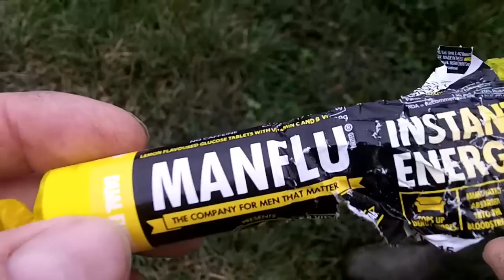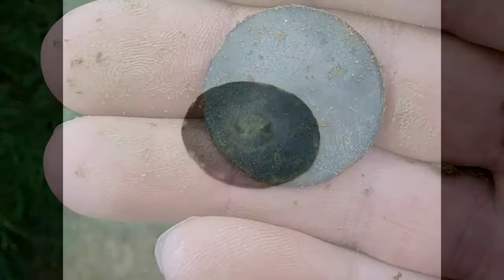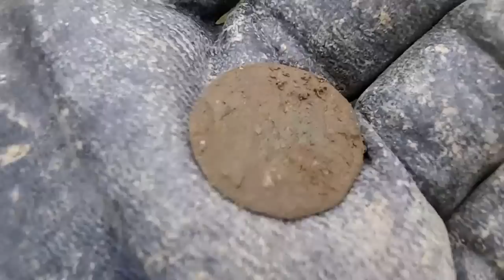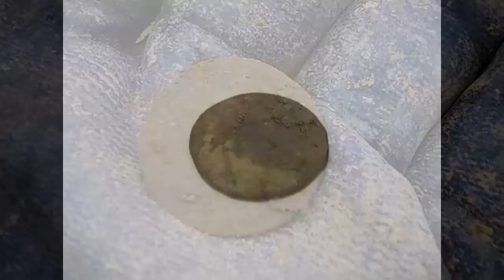METAL DETECTING UK - HUNT FOR THE LOST CHAPEL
In this video we follow a trail that has had locals talking for years, we try to find relics relating to a medieval chapel that once stood on this site, the chapel was ordered to be demolished along with its foundations back in the late medieval preiod